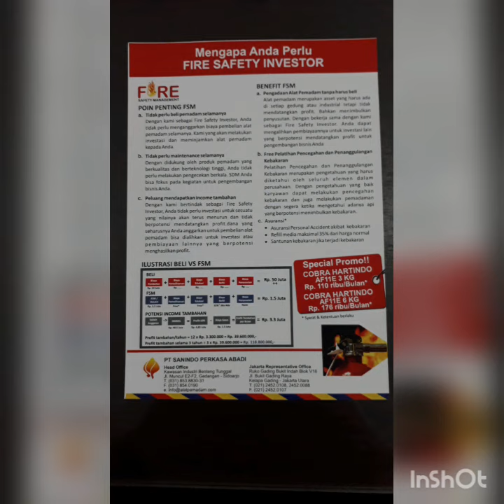Mengapa Anda perlu Fire Safety Investor???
Head Office:
PT. Sanindo Perkasa Abadi
Kawasan Industri RITZ GATE Jl. Muncul Blok E2-F2, Gedangan, Sidoarjo, Jawa Timur.
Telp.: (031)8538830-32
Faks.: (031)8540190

Hari kerja             : Senin sampai Jumat.
Jam Operasional: 08.30 sampai 16.30 WIB.
Libur                     : Sabtu, Minggu, dan tanggal merah.

Berpengalaman selama 25 tahun untuk memproduksi merk APAR (Alat Pemadam Api Ringan) yang berkualitas dengan merk "HARTINDO & COBRA".

Info lebih lanjut, silahkan WA 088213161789.